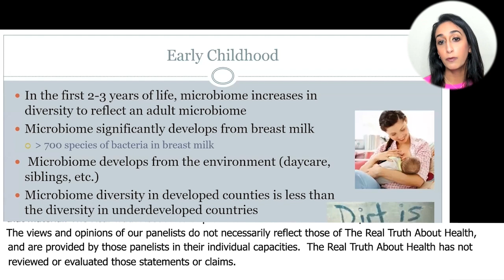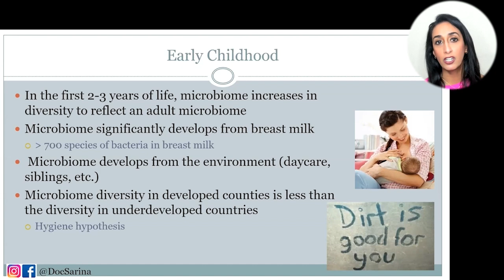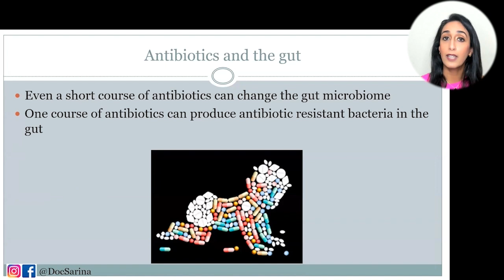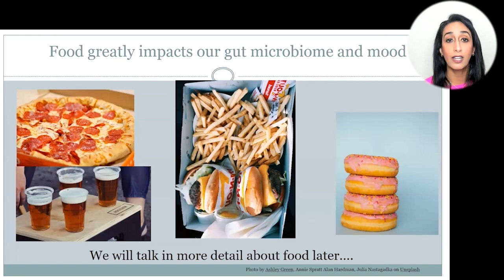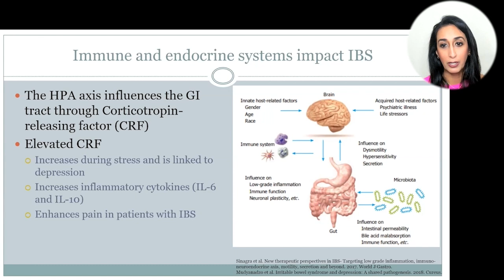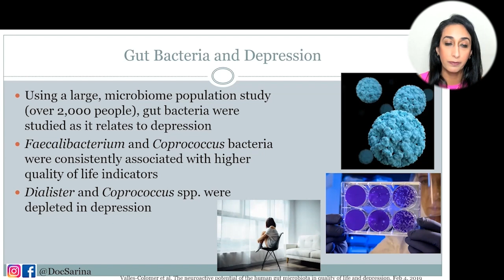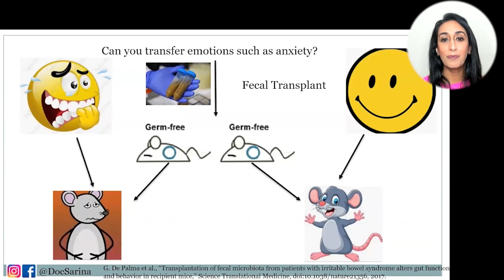Early Exposure To Dirt And Different Microbes Is Really Important In Our Development Of Gut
Early Exposure To Dirt And Different Microbes Is Really Important In Our Development Of Gut Microbes

Dr. Sarina Pasricha

Dr. Sarina Pasricha is a Harvard trained nationally recognized Delaware gastroenterologist focused on gut health, the gut microbiome, and the brain-gut connection.

She graduated cum laude from Harvard University in biological anthropology with a focus on nutrition.

She then attended Northwestern University Feinberg School of Medicine for medical school. She received a prestigious Howard Hughes Medical Institute award where she spent an additional year conducting basic science research to determine genetic risk factors for non-alcoholic fatty liver disease.

She then completed her internal medicine residency and gastroenterology fellowship at the University of North Carolina where she also received a Masters of Science in Clinical Research from the Gillings School of Public Health. Dr. Pasricha has completed additional training in motility disorders with an emphasis on constipation, fecal incontinence, irritable bowel syndrome, the brain-gut axis, and gut health.

She has published extensively in the most respected gastroenterology journals and has given more than 40 national presentations. She has received numerous teaching awards including best mentor award as an internal medicine resident. She has also received the IFAB Women of the World award and was voted as a Delaware Today’s Top Doctor 2019. She is a Presidential Scholar and has been honored by President Clinton at the White House twice.

Dr. Pasricha’s research background allows her to best use evidence-based medicine to treat her patients. She takes a holistic approach toward managing gastrointestinal diseases. Dr. Pasricha is a phenomenal speaker and has been an invited speaker for multiple talks and podcasts on the gut microbiome, the brain-gut connection, pregnancy and gut health, and the role of food as medicine.

To Contact Dr. Sarina Pasricha, M.D. go to docsarina.com